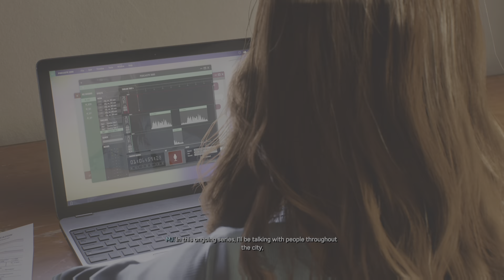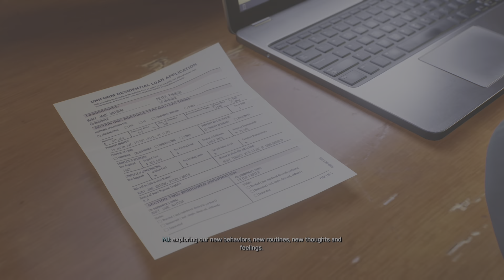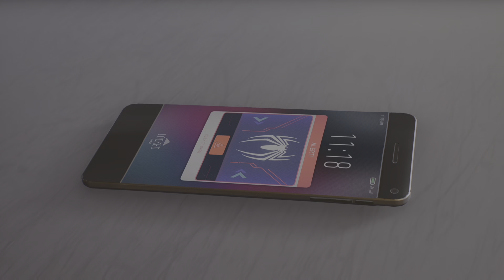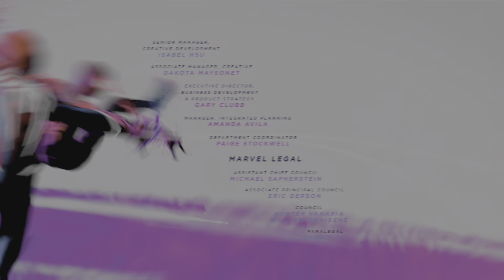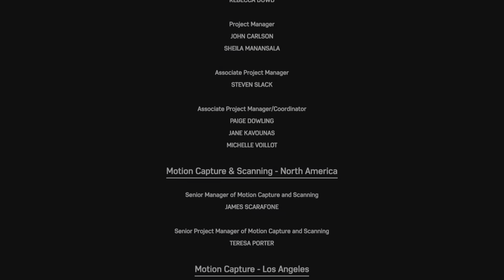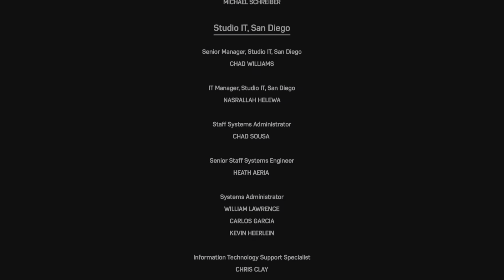SPIDER MAN 2 PS5 Playthrough Full Game Part 13: The End. Venom.. with wings?!